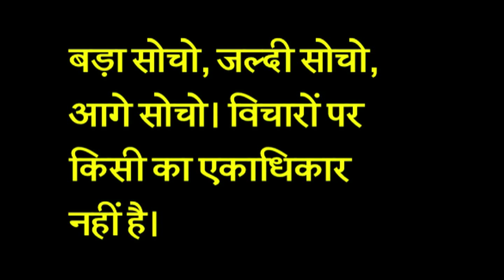आज का अनमोल वचन || ७२ || जरूर देखे